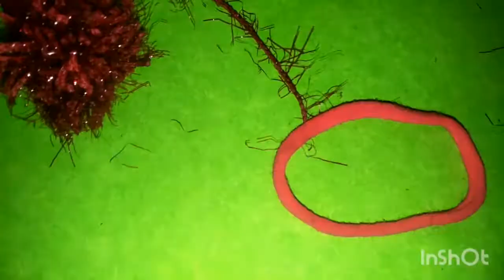How to make Pom - Pom hair ties / Beautiful hair tie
It's my new video
Pom -Pom hair ties
Hair tie